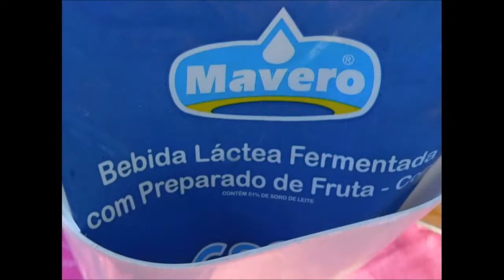BOM DESPACHO/MG: COMEMORA O 'DIA INTERNACIONAL DA MULHER', VERSÃO 2019 ['VF', 08/03/19]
MulherÉParaSerRespeitadaHojeAmanhãSempre BOM DESPACHO/MG: COMEMORA O 'DIA INTERNACIONAL DA MULHER', VERSÃO 2019 ['VF - VÍDEO FOTOS', 08/03/19]